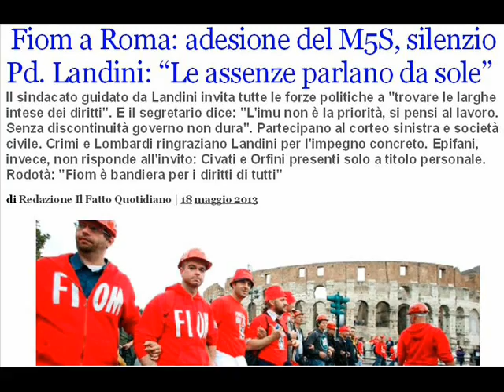Manifestazione F.I.O.M. : intervento di Fiorella Mannoia 18 maggio 2013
A sorpresa, invece, è arrivato il sostegno del  Movimento 5 Stelle. E' questa la novità nel panorama di adesioni al corteo promosso dal sindacato dei metalmeccanici guidato da Maurizio Landini. Che dice: "Il lavoro deve tornare al centro dei temi della politica". I capigruppo Roberta Lombardi e Vito Crimi non sono presenti, perché impegnati per la campagna per le comunali, ma c'è la loro formale adesione in una lettera scritta a Landini. Missiva in cui i due parlamentari ringraziano a nome dei gruppi e promettono un "impegno concreto" dei cinque stelle "sulla base di progetti condivisi e comuni". C'è una delegazione dei Cinque Stelle con il senatore Francesco Campanella, i deputati Claudio Cominardi, Davide Tripiedi e Dino Alberti e un corposo gruppo del movimento romano. Per il resto, molta società civile e molta sinistra. Per che cosa si manifesta? I temi sono quelli più difficili in questo periodo di crisi e di tagli allo stato sociale: lavoro e pensioni. L'altra idea è quella del reddito di "piena cittadinanza di inoccupati, disoccupati e studenti". Fiom propone alle forze politiche la "larga intesa in difesa dei diritti, della democrazia e della Carta".